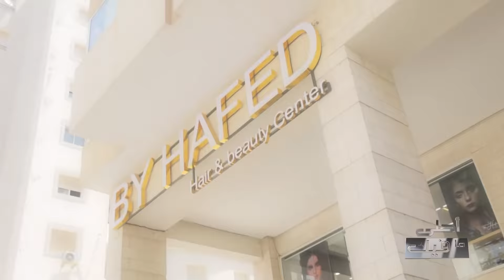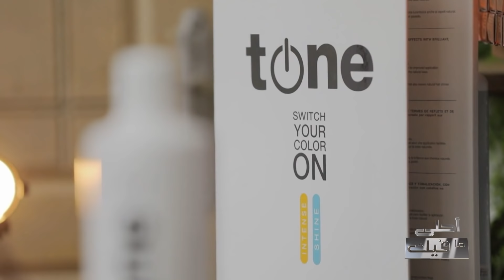Ahla Ma Fik S02 Episode 12 04-06-2022 Partie 02